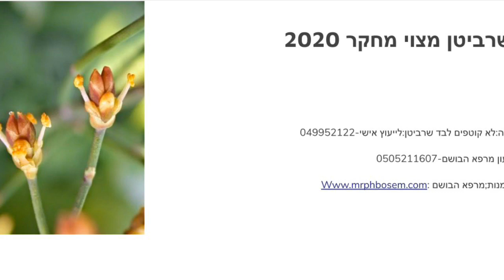שרביטן מצוי לקנות:049952122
מחקר שרביטן 2020 מחסל תאי סרטן
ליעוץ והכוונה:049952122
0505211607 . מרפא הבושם